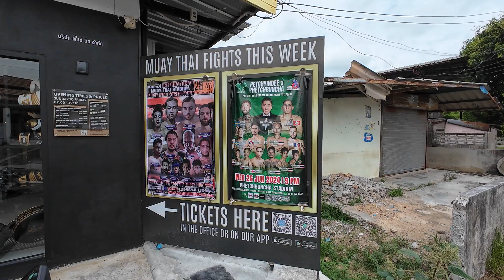You damaged a rental motorbike in Thailand. Now what?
How to deal with damaging a rental motorcycle in Thailand.